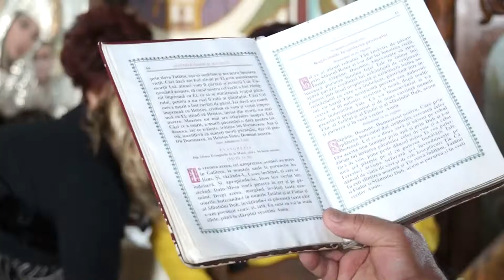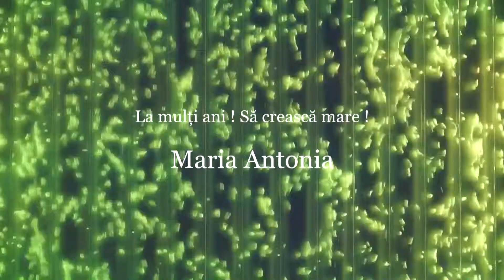Maria Antonia - Botezul meu 27.09.2014.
Videographer: Balázs Csaba
Photographer: Balázs Erzsébet
Edit by : Balázs Csaba
Production: Studio Arten